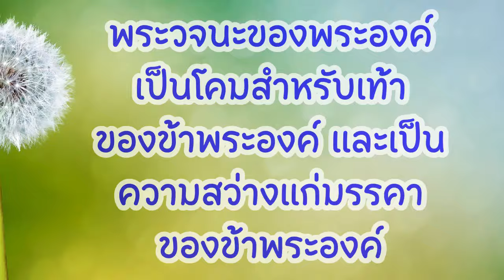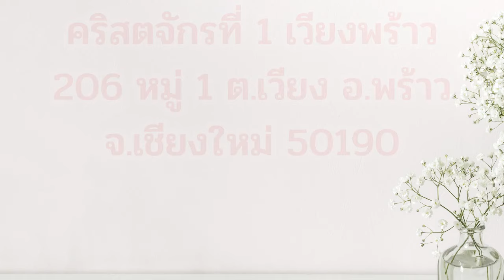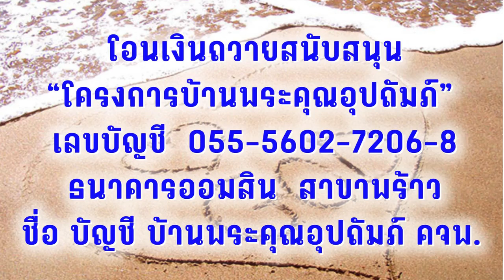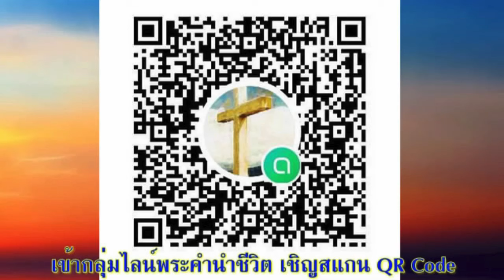29 มิถุนายน 2024 จัดระเบียบชีวิต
จัดระเบียบชีวิต

เตรียมจิตใจ:
คุณเคยถูกทักว่า ”นิสัยเปลี่ยนไปนะ!” หรือไม่? (ทั้งทางดีและไม่ดี) คุณเปลี่ยนไปอย่างไร? และทำไมคุณจึงเปลี่ยนไป?

อ่าน:  ทิตัสบทที่ 3
“ข้าพเจ้า ปรารถนา ให้ ท่าน เน้น เรื่อง เหล่า นี้ เพื่อ พวก ที่ เชื่อ ใน พระ เจ้า แล้ว จะ ได้ มุ่ง ทำ การ ดี การ กระทำ เหล่า นี้ ดี และ เป็น ประโยชน์ กับ ทุก คน” (ทิตัส 3:8)

สำรวจและใคร่ครวญ:
แรงจูงใจที่ยิ่งใหญ่ที่สุดที่นำให้เราเชื่อฟังคือพระเมตตาและพระคุณของพระเจ้าที่ทรงสำแดงผ่านการช่วยให้รอดของพระคริสต์ เปาโลชี้ให้เห็นภาพน่ารังเกียจในชีวิตเราก่อนได้รับความรอด คือเราอาจเคยหยิ่ง กบฏ เห็นแก่ตัว สร้างความแตกแยกและเกลียดชัง (ข้อ 3)
จากนั้นเราได้ก้าวไปสู่กระบวนการแห่งความรอดและการเปลี่ยนแปลงสถานะของเรา ในข้อ 4-6 ท่านบรรยายพระราชกิจของตรีเอกานุภาพ (พระบิดา พระบุตร และพระวิญญาณบริสุทธิ์) ในการเปลี่ยนแปลงชีวิตผู้เชื่ออย่างงดงาม พระเจ้าทรงริเริ่มและดำเนินการโดยพระวิญญาณบริสุทธิ์ซึ่งประทานแก่เราผ่านทางพระเยซูคริสต์ เราจึงบังเกิดใหม่และอยู่ในกระบวนการถูกสร้างใหม่ ความรอดของเรามีรากฐานมาจากพระกรุณาและพระเมตตาของพระเจ้าพระบิดา การดำเนินชีวิตชอบธรรมไม่ใช่ความพยายามของเราเอง เรากลายเป็นคนใหม่ มีฐานะใหม่ คือ ”ทายาทของพระเจ้า” และมีความหวังในเส้นทางชีวิตนิรันดร์ (ข้อ 7)
ต่อจากนั้น เราได้รับการทรงเรียกให้อุทิศตนด้วยการสำแดงความเชื่อออกมาเป็นการทำความดี ทำสิ่งยอดเยี่ยมและเป็นประโยชน์ในทางพระเจ้าทั้งต่อตนเองและต่อทุกคน (ข้อ 8) ชุมชนของพระเจ้าได้รับการทรงเรียกให้รับใช้พระเจ้าและรับใช้กันและกันในครอบครัวและในคริสตจักร รวมถึงได้รับการทรงเรียกให้รับใช้ผู้อื่นภายนอกคริสตจักรเช่นกัน เพื่อสะท้อนพระราชกิจขององค์ตรีเอกานุภาพ ผู้ทรงร่วมกันในการทรงสร้าง การทรงไถ่ และการทรงสร้างชีวิตเราขึ้นใหม่ ร่วมกับชุมชนของพระเจ้าคือคริสตจักรของพระองค์

ตอบสนอง:
“ขอองค์พระผู้เป็นเจ้าเปิดใจให้ลูกเห็นสิ่งที่พระองค์ให้ความสำคัญทั้งในชีวิตลูกและชีวิตผู้อื่น ขอทรงใส่ภาระใจให้ลูกเห็นความสำคัญในสิ่งที่พระองค์ให้ความสำคัญทั้งในชีวิตลูกและชีวิตผู้อื่น”